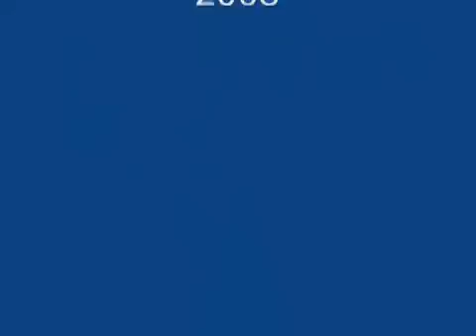Fatal Wreck Witness Speaks